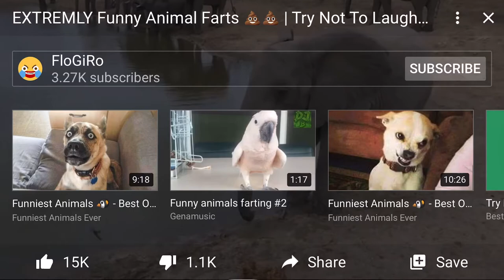African Elephant Fart